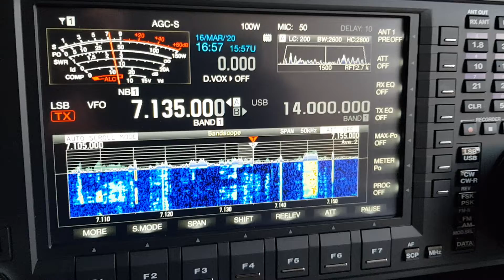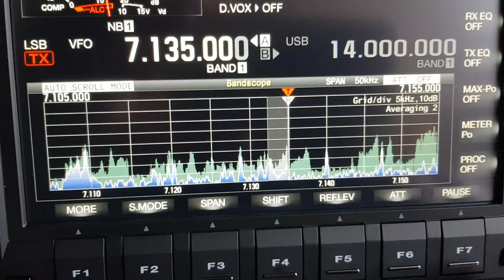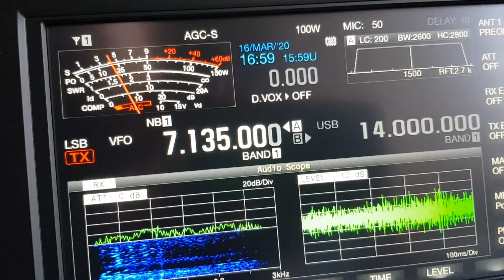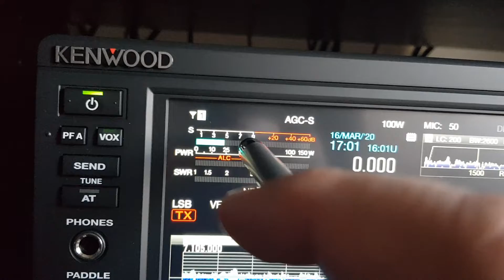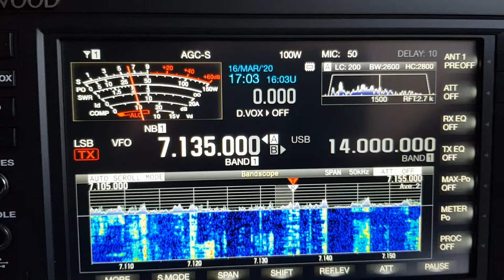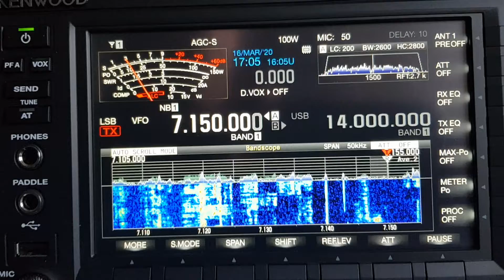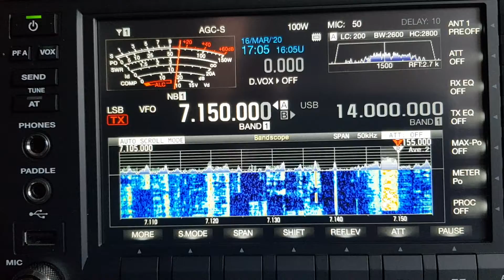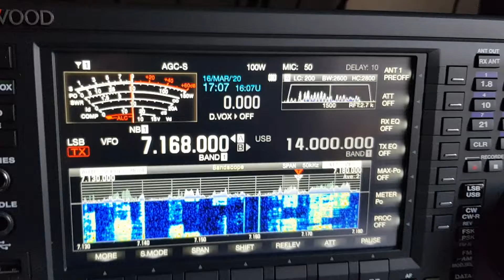Kenwood TS-890S test ricezione SSB banda 40m 7Mhz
Vi presento il Kenwood TS-890s scopriamolo assieme, prova ricezione banda 40m fonia SSB. Antenna filare monobanda prossitel montata alla "meno peggio"...